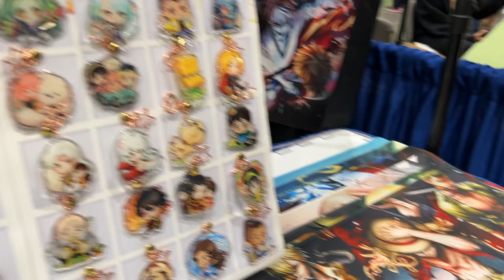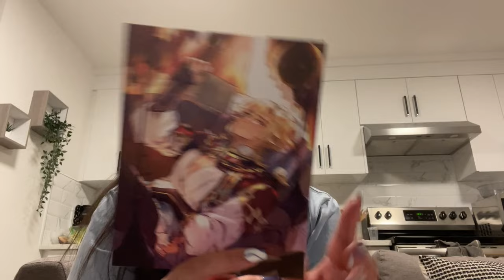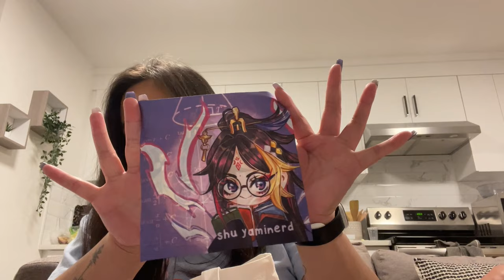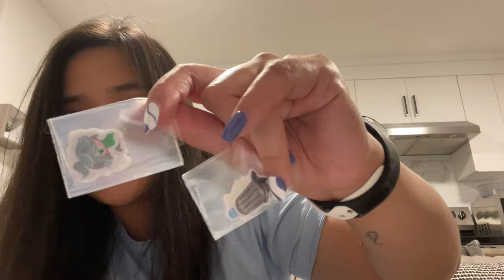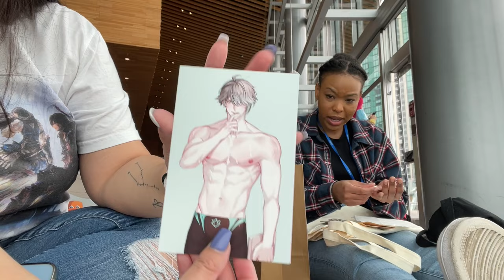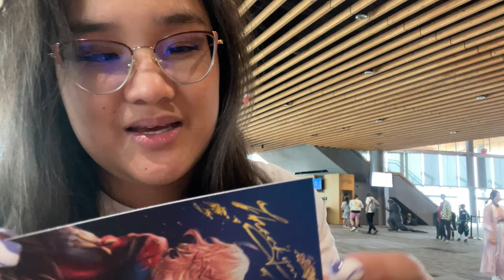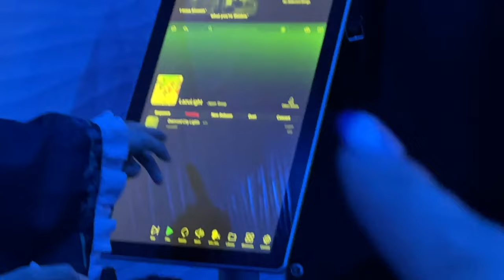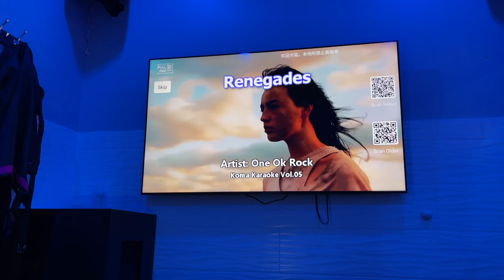Anime Revolution Convention Vlog 2023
Film Date: August 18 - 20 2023

I FINALLY HAVE THIS OUT! I'm so sorry it took me this long to get this out.

Let me just tell you guys that I had a lot of fun during this entire convention, I apologize I wasn't able to film a lot during the Honkai Star Rail shoot, which was the Saturday because it was just way too hectic.

Regardless of how chaotic this vlog is, I hope you guys enjoy it !

🌸 Store Link 🌸

🎶 Audio 🎶